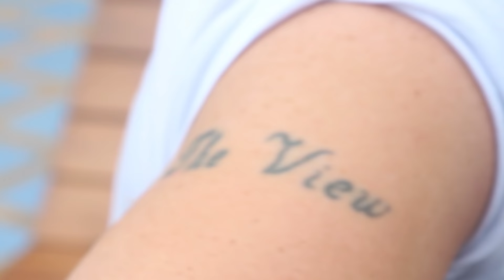Kyle Falconer, The View at Lanna Rehab, Chiang Mai, Thailand.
Kyle's message from Lanna Rehab with an acoustic version of 'Grace'.